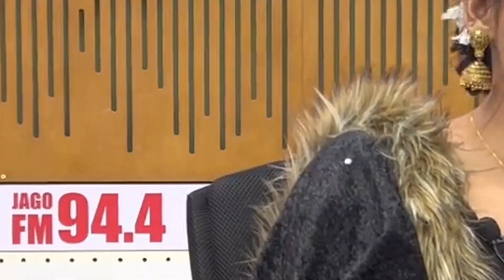আবারও পূজা চেরি'র গোপন ভি'ডি'ও ফাঁস! | কাঁদতে কাঁদতে একি বললেন পূজা | Actress Puja Chery New Video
আবারও নায়িকা পূজা চেরি'র গোপন ভি'ডি'ও ফাঁস। কাঁদতে কাঁদতে একি বললেন নায়িকা পূজা। Actress Puja Chery New Movie 2022.